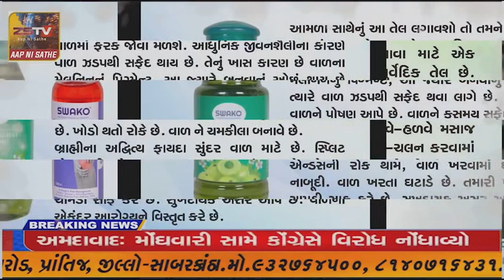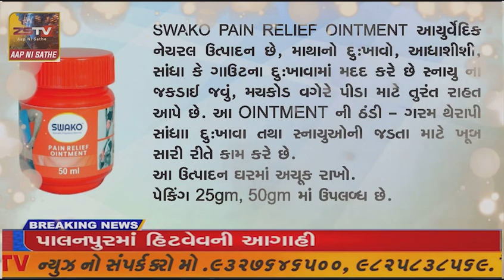કચ્છ કડવા પાટીદાર વાડીમાં દહેગામ તાલુકા ની 400 જેટલી કિશોરીઓ નો સશક્ત અને સુપોષિત અભિયાન કાર્યક્રમ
દહેગામ કચ્છ કડવા પાટીદાર વાડીમાં દહેગામ તાલુકા ની 400 જેટલી કિશોરીઓ નો સશક્ત અને સુપોષિત અભિયાન કાર્યક્રમ યોજાયો